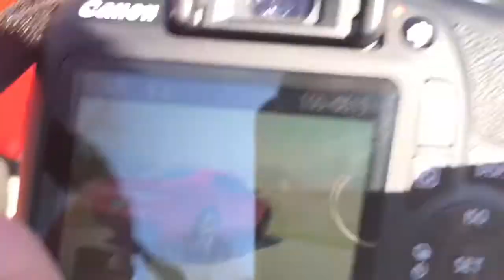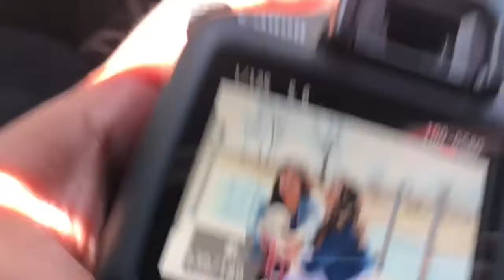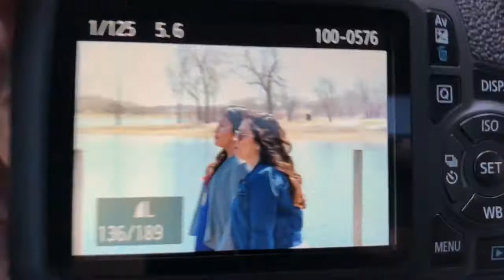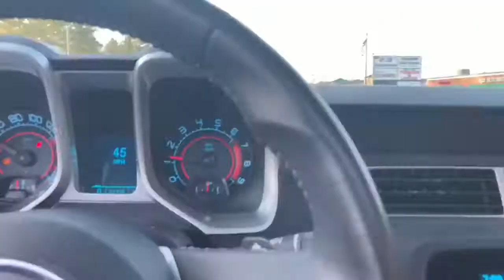Got some news to share‼️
👻Snap: Theaddictsbrand